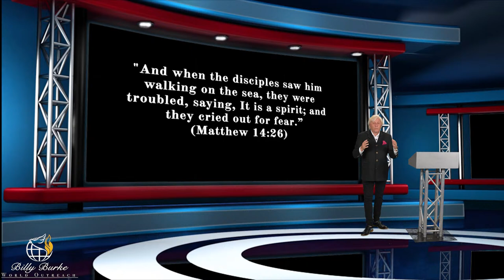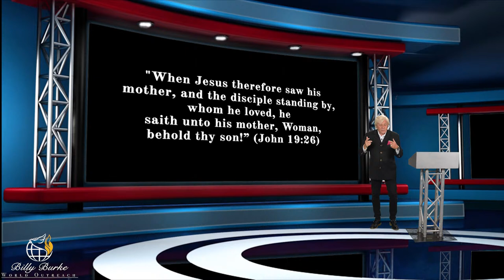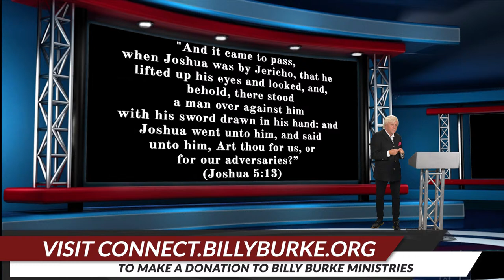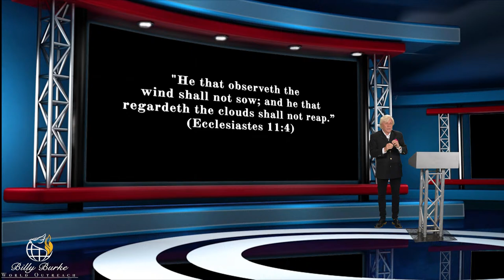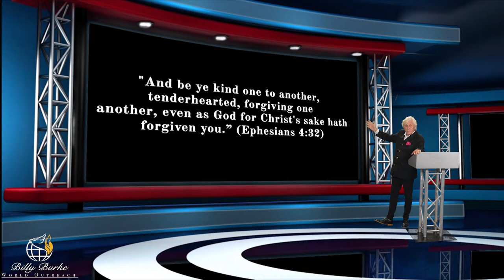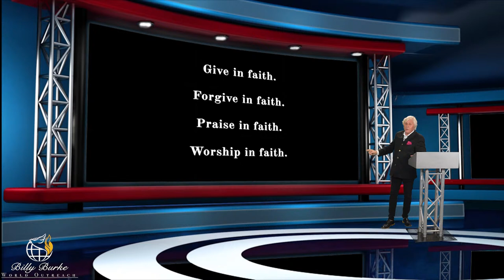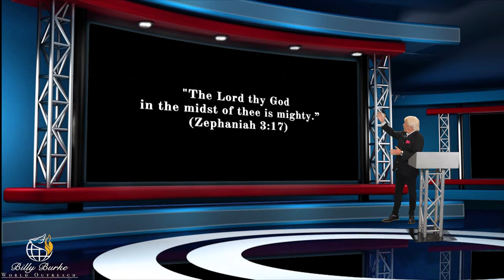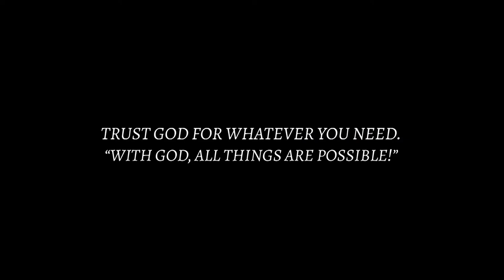YOUR WORD FOR TODAY With Pastor Billy Burke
Have you heard about Pastor Billy’s new weekly program called Your Word for Today, which airs on The Victory Channel?

Join Pastor Billy each Sunday evening at 6 PM (EDT) for Your Word For Today. Each week Pastor Billy presents relevant, practical truths from God’s word for living a victorious Christian life in today’s world.

This week: “Taking A Step of Faith in Your Storm”

There are times when only faith will carry you through. Learn how to take a step of faith in your storm, and watch what the Holy Spirit will do! Also included: Franklin’s Miracle Moment in Miami